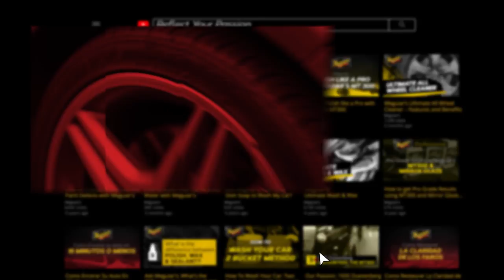Meguiar's Ultimate Polish - Glossy Paint & Deep Reflections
Meguiar's ultimate polish is a premium pre-waxing glaze that eliminates fine swirl marks to produce deep, wet reflections with high gloss. Ultimate polish also adds depth of color, especially on dark-colored cars, and leaves the paint finish incredibly Clear & glossy with mirror-like reflections.

PREPS SURFACE: Pre-waxing glaze that prepares the surface for wax while offering deep reflections and high gloss

BEST CAR GLOSS: Conditioning oils add depth of color and maximum gloss prior to waxing, especially on dark colored cars

REMOVE SWIRLS: Quickly and gently removes fine swirls and towel marks for mirror-like reflections

SAFE FOR CLEAR COATS: Safe and on all glossy paints, including clear coats

FLEXIBLE APPLICATION: Safe and effective by hand or dual action polisher like Meguiar's MT300 Dual Action Polisher

Meguiar's Ultimate Polish - G19220